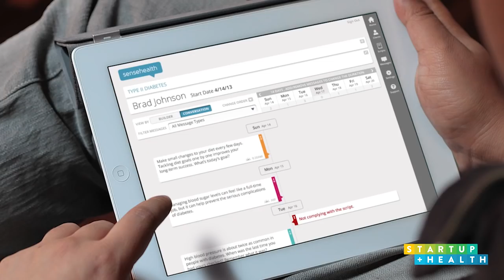Innovating Healthcare Within Government - Susannah Fox, HHS: NOW #60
Susannah Fox, CTO at the U.S. Department of Health and Human Services, talks about the many programs and initiatives within HHS; and inspiring entrepreneurs to focus on innovating within underserved communities.

GUEST: Susannah Fox, HHS
HOST: Unity Stoakes
LOCATION: StartUp Health Village, New York, NY

IN THIS EPISODE:
The Role of CTO Within Government
Inspiring Entrepreneurs to Serve Our Country Through Healthcare Innovation
Invent Health

Key takeaways from this episode of StartUp Health NOW can be found